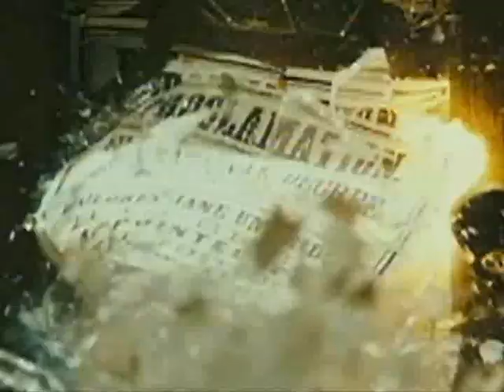Order of the Phoenix - Clubbed to Death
Fan-made Harry Potter OotP trailer to RobD's Clubbed to Death for a June Trailer Challenge in "accio_vids" on livejournal.